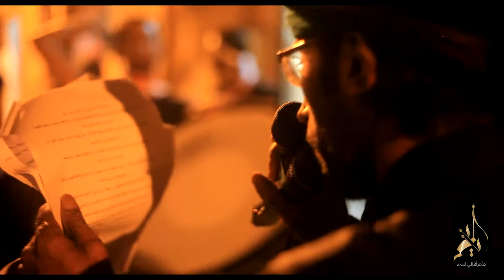سيد عصام الهاشمي راح يجيب الماي 10 محرم 1438هـ مأتم أهالي الديه